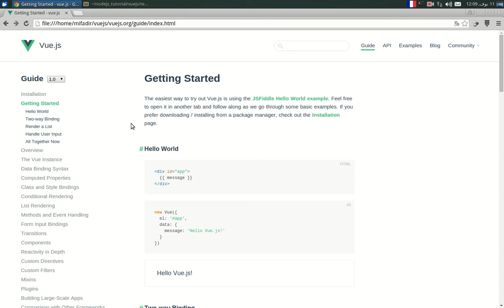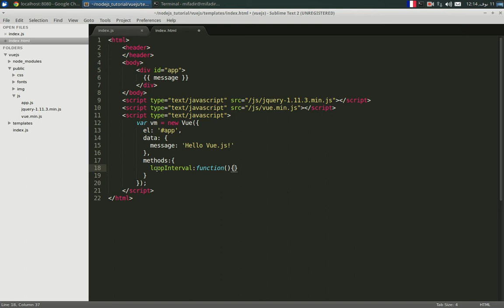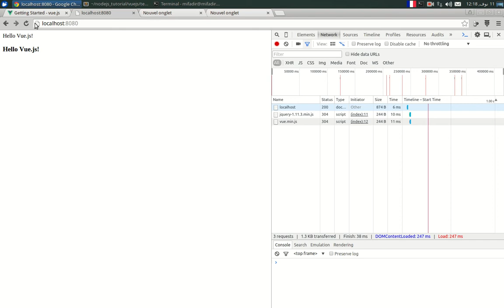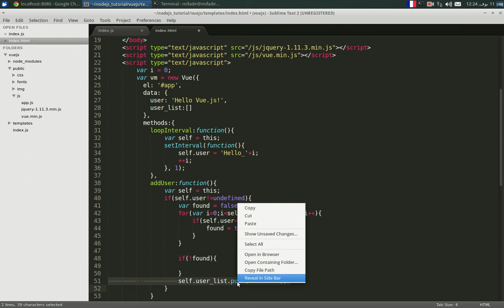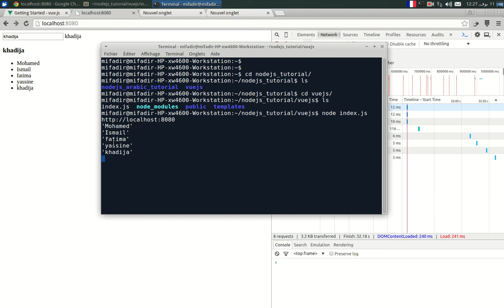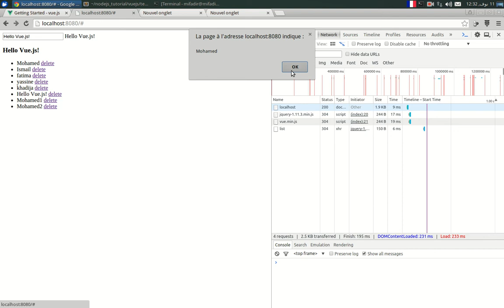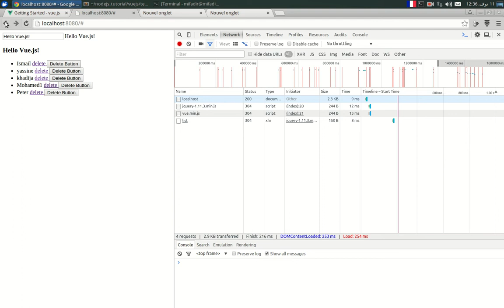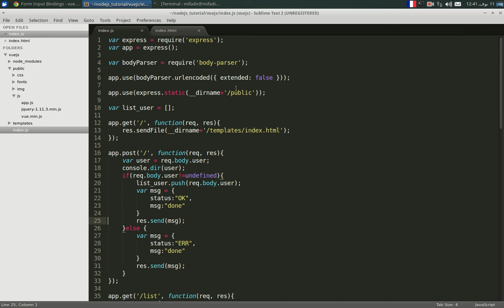Vue.js nodejs ajax and restful api تطبيق تفاعلي بإستخدام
نستعرض في هذا الشرح منصة جديدة vuejs
وكيف يمكن إستغلالها لبناء تطبيقات تفاعلية .وخادم بمعمارية rest
مبني على نود nodejs